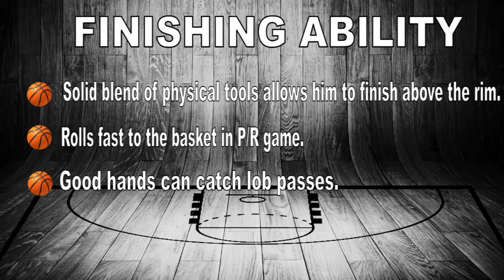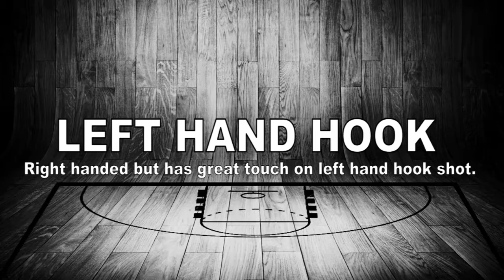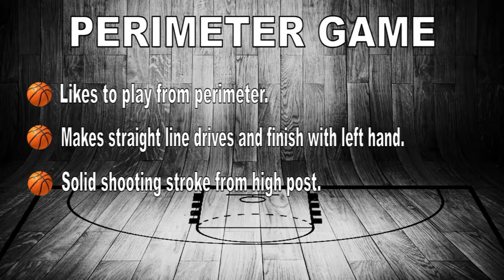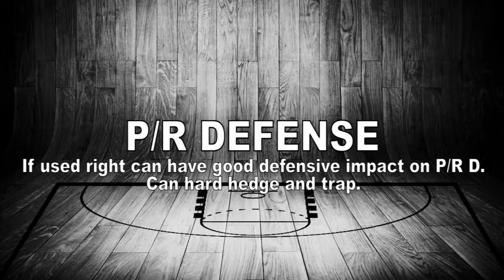Jonaz Zohore Scouting Report 2016 - Strengths